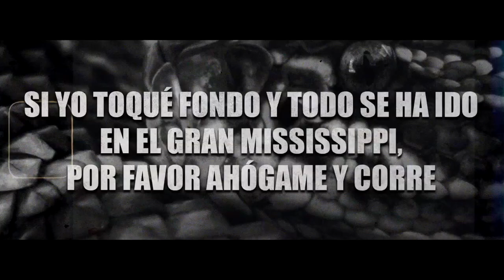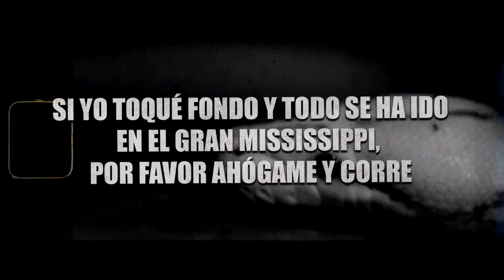Pantera - "The Great Southern Trendkill" (Cover by "By Strength Be Driven") [Subtítulos Español]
Hey everyone ‼ This is our cover of "The Great Southern Trendkill" by Pantera.

Vocals - Sebastián Hernández
Bass - Hernán Cotelo
Guitars - Juan Bach
Drums - Ozzy Lescano

Mix & Mastering by Juan Bach in Octavarium Studios in Vigo, Spain.